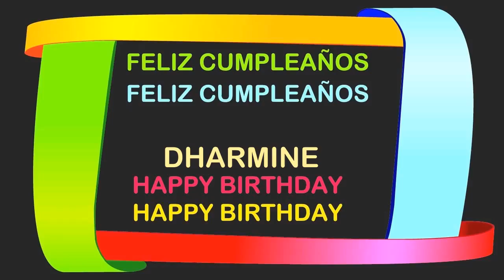Dharmine Birthday Postcards & Postales